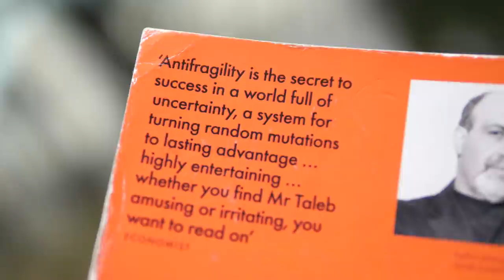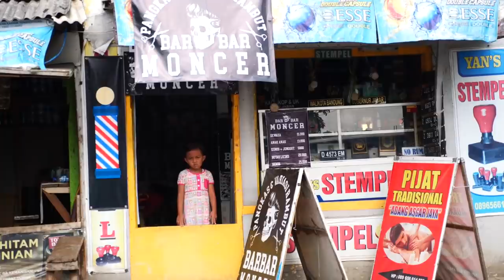Inside the White Crater Volcano in Indonesia - Why I travel Solo again...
One of the best Places to Visit in Indonesia and Bandung is the White Crater locally known as Kawah Putih and the Teaplantations of ciwidey. In todays Video I share how I got there as well as some thoughts on Traveling by yourself and gernerally spending time alone as well as Traveling as a Couple.

My Insurance for Travel (needed right now to enter many Countries, also great for Digital Nomads)

Where I get great Music for my Videos (try it our for free)